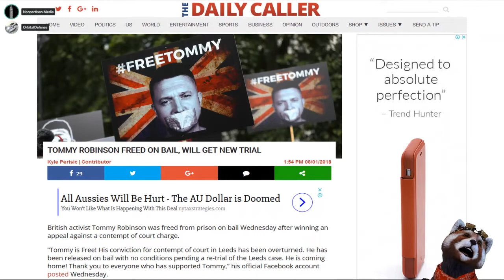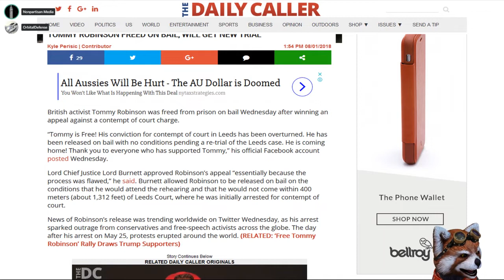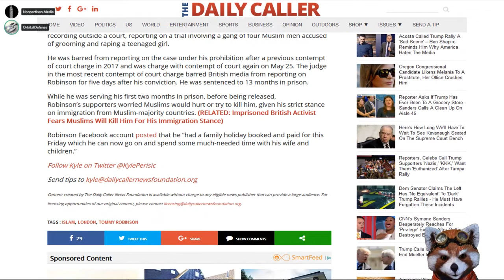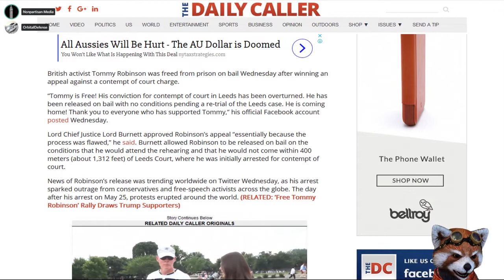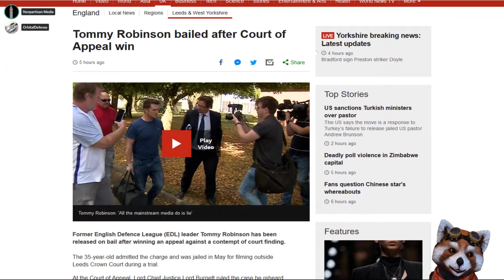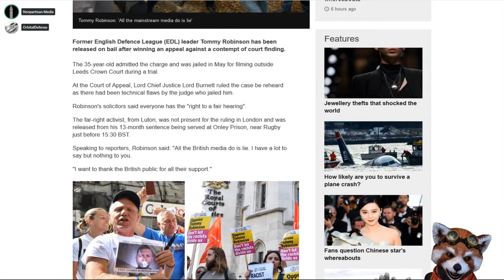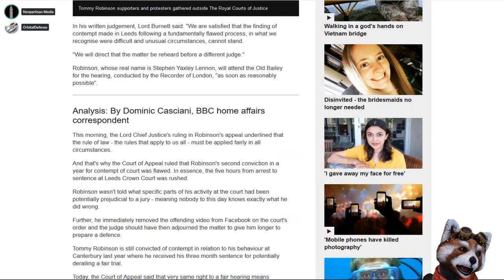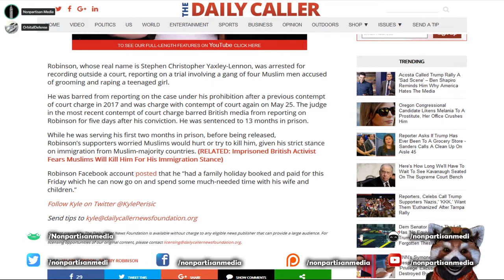Tommy Robinson Freed On Bail, Will Get New Trial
Bitcoin: 12Jyut34BCuDLDejchBDu8WX74yfDd1agz
Ethe: 0x4afb19af52b92e44613a2c2a6b7970fe83b224fc